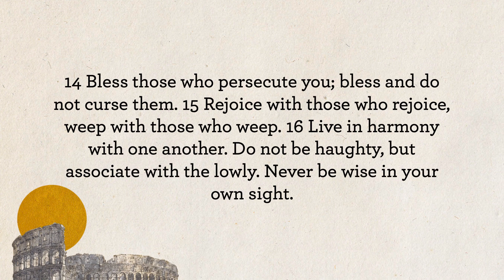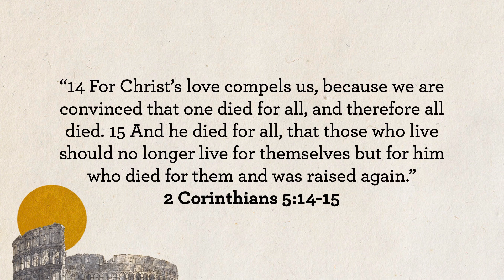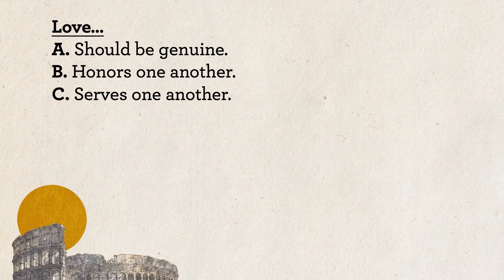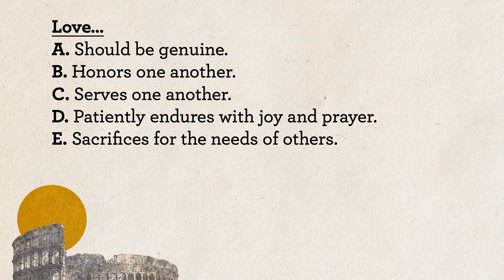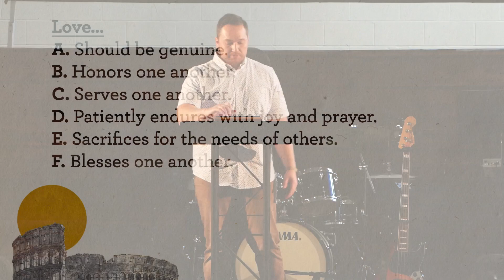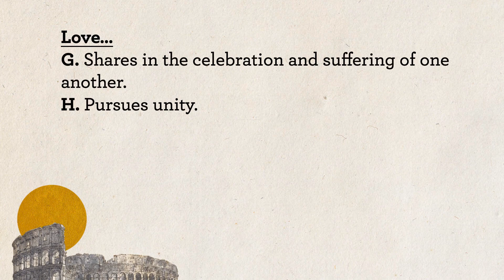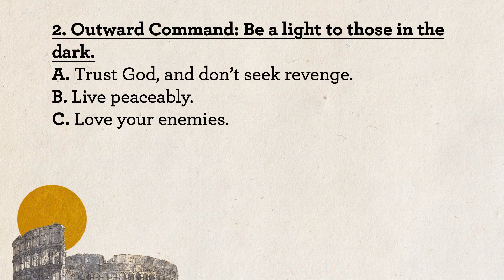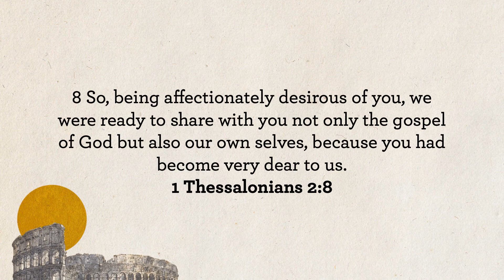Love Others Because We are Loved By God Romans 12:9-21 | Oaks Church Cincinnati | Terry Lee Kirkland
The Oaks Church exists to bring restoration through the gospel to Cincinnati and the world. Worship with us Sundays at 10:00 AM at the Madisonville Recreational Center (5320 Stewart Ave, Cincinnati, OH 45227)